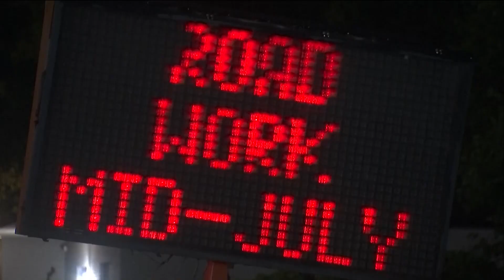New phase of DeKalb County water main project starts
Work will start on phase two of the Scott Boulevard water main replacement project on Monday.